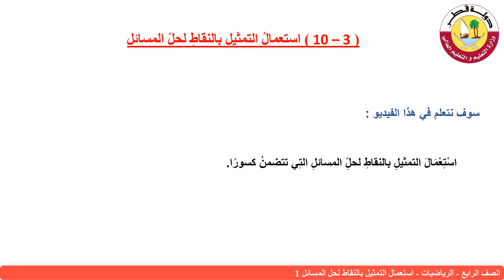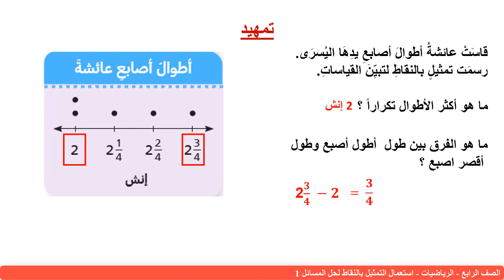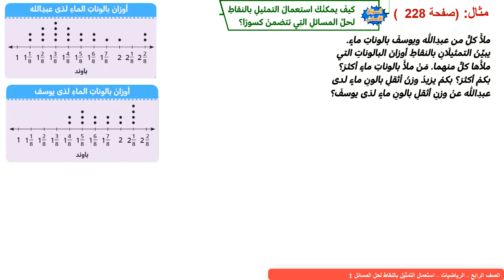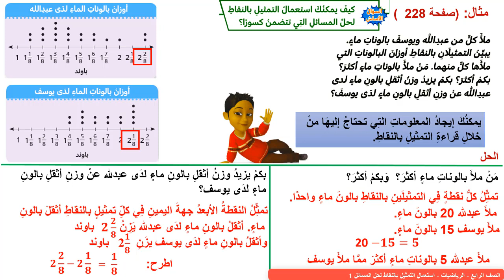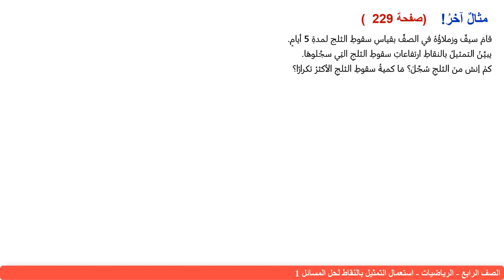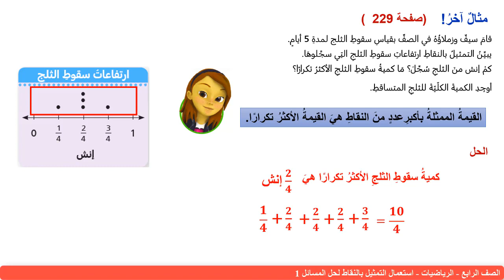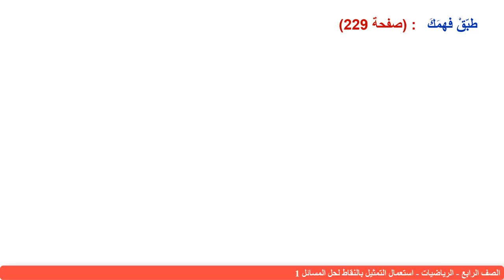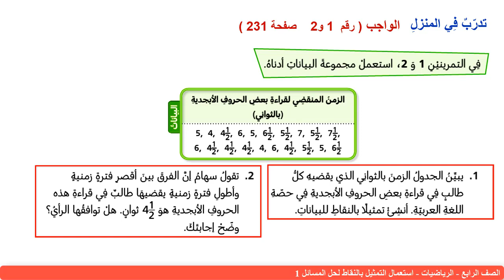الصف الرابع الرياضيات استعمالُ التمثيلِ بالنقاطِ لحلِّ المسائلِ1